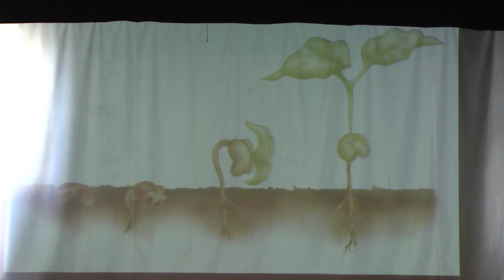15 Convegno 2015 SIMA ASSOCIAZIONE BIODINAMICA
Sara Colonna " Il seme e la cura dell’ anima. Una esperienza in socioterapia"  alla seconda giornata del  Convegno 2015 "Cura dell’uomo e cura della terra. Nuovi orizzonti preventivi  e terapeutici: la collaborazione tra agricoltori, medici e
terapeuti." Milano 8 novembre 2015 - Scuola Rudolf Steiner